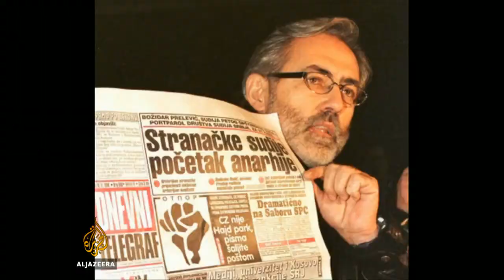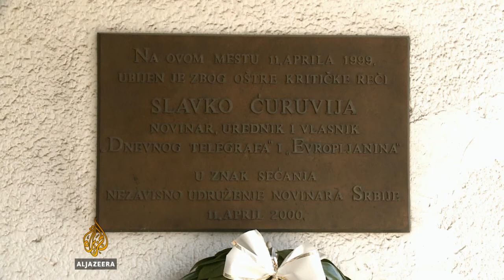Policija krije detalje ubistva Slavka Ćuruvije - Al Jazeera Balkans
Komisija za istraživanje ubistva novinara u Srbiji došla je do imena osoba koje bi mogle da stoje iza ubistva novinara Slavka Ćuruvije.